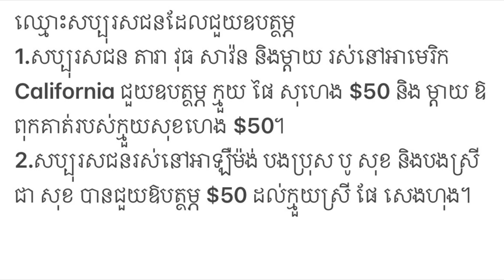ក្មួយ សេង ហុង មានជំនួយហើយShe got some help